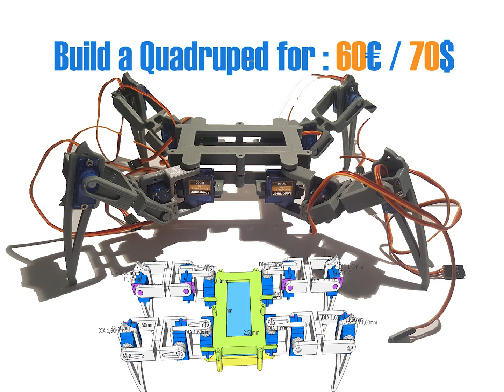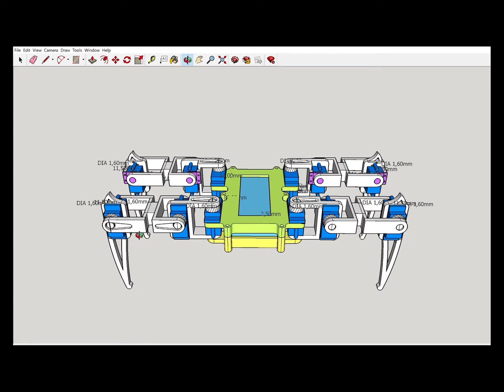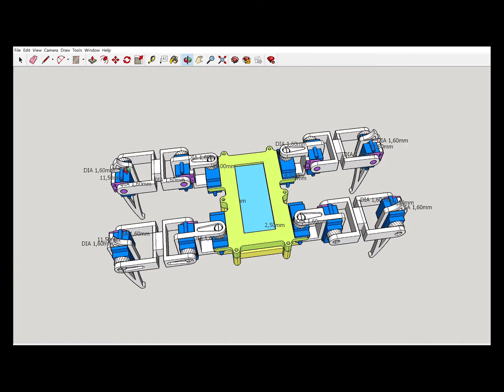How to build a Quadruped robot for 60€ / 70$ using Arduino – Part 1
Hello,

++ Apology for English mistake ++

A four-legged robot is cheaper and simpler than a robot with more legs.

I will show you how to build and program a quadruped robot based on Arduino. The robot is a four-leg mobile robot and each leg has three joints driven by servos. It will cost around 60euros / 70 $.

This robot can be controlled via PC or wireless remote control. No tools Required.

SG90 Mini Gear Micro Servo:

Nano V3.0 AVR ATmega328 :

Servo Control Board